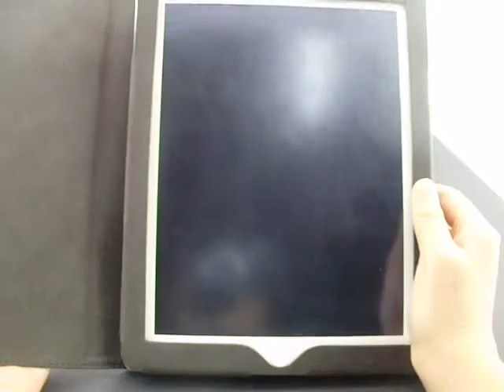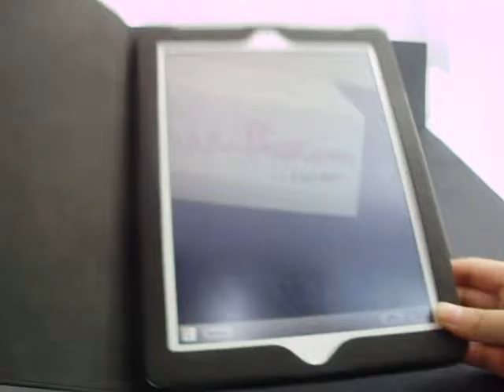Folio Leopard Leather Cases for Apple iPad 3, The New iPad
Want to try something new? Here is a nice choice: leopard styled iPad 3 smart cases. It can easily grab people's attention with popular leopard style. It supports to stand your device stably. Enjoy!